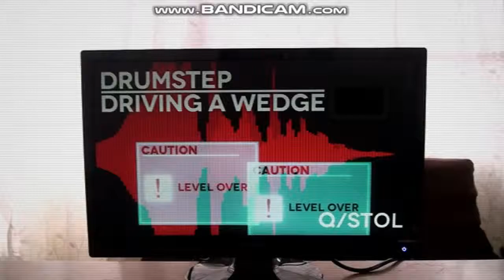[PMS] ●11 Driving a Wedge [FOX] [AUTOPLAY]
● Genre : ドラムステップ ● Artist :  q/stol ● Obj : キラ
● Judgerank : Normal ● Total/Notes : 450/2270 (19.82%)